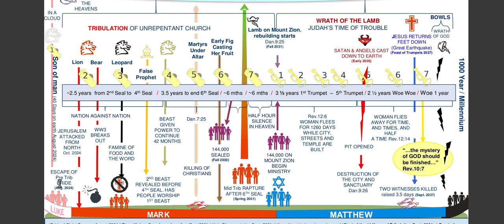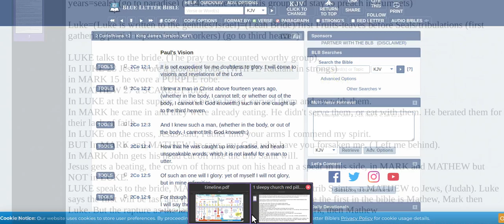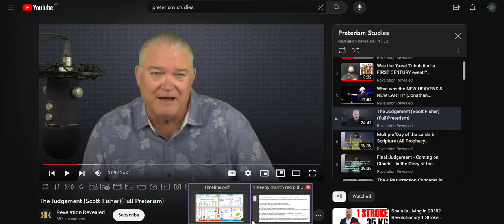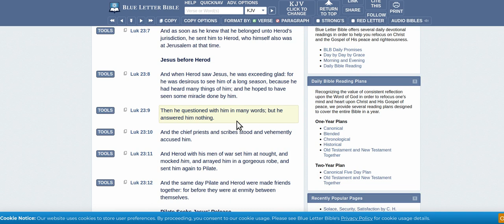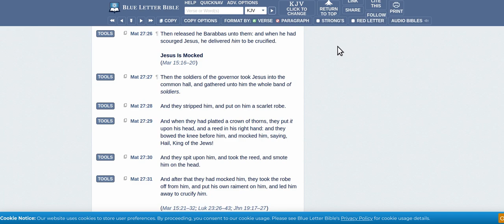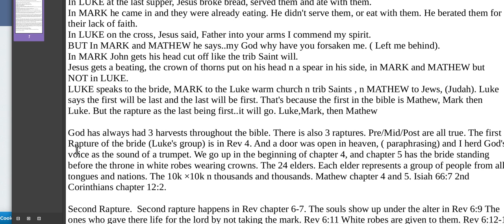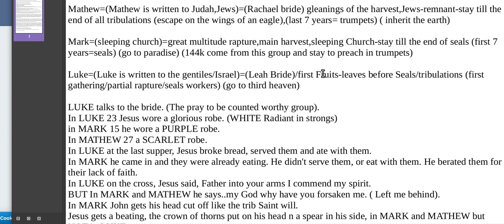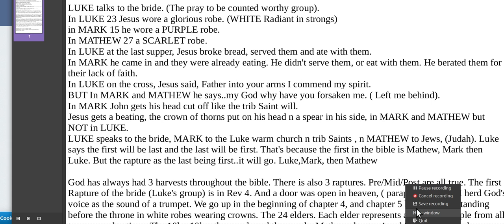preterism take two